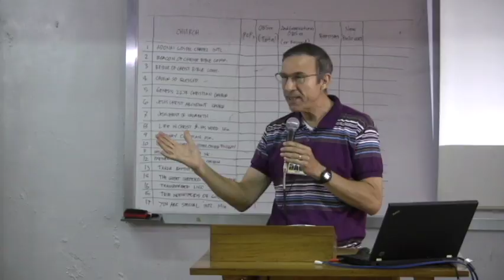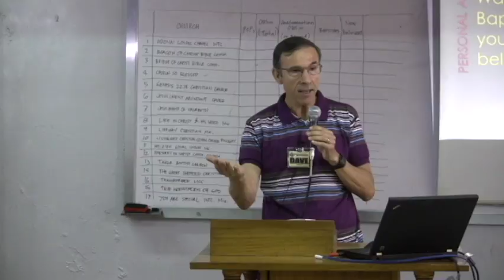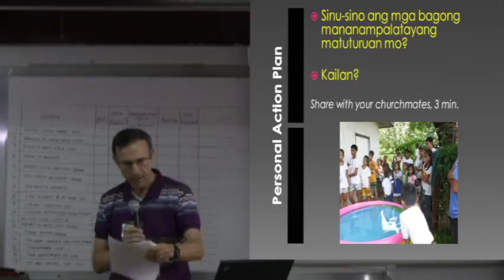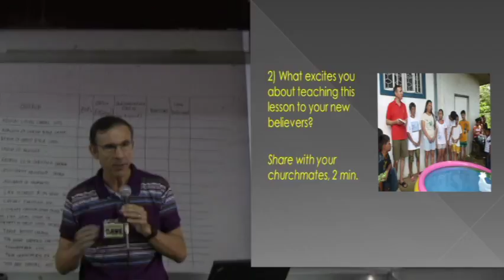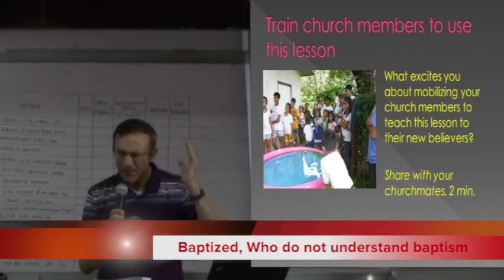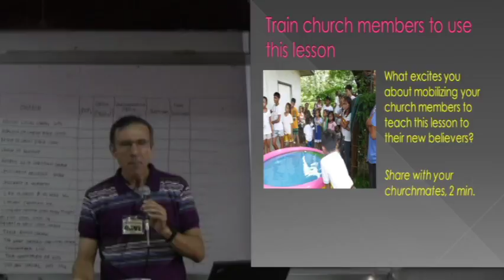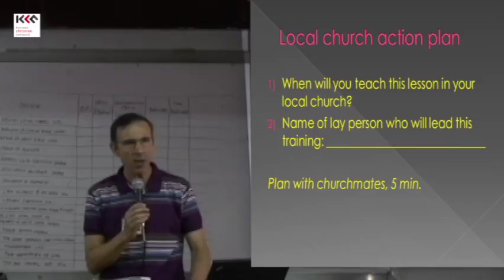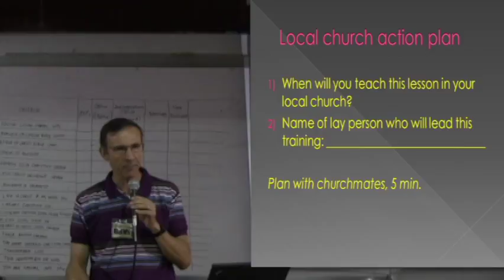T4T 10 1 5 Personal Action Plan